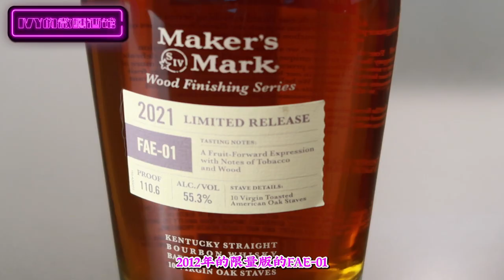波本威士忌入门｜价格贵3倍的威士忌有什么不同？Maker's Mark VS 2021 limited edition FAE-01review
我呢带你们入坑了日本威士忌，苏格兰威士忌，爱尔兰威士忌。
你们以为就完了吗？就不用再花钱买酒了吗？
这期我就再挖一坑，讲大家都很感兴趣美国波本威士忌，说说什么才叫波本威士忌，和我们熟悉苏格兰威士忌的区别又在哪里？
最后和大家测评两款价格相差3倍之多的波本威士忌，看看花这么多钱值不值。